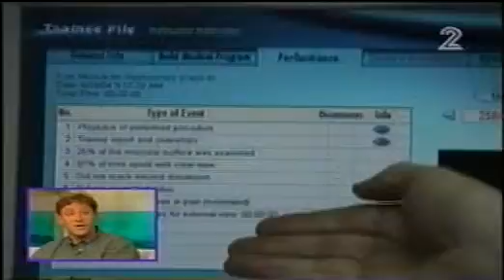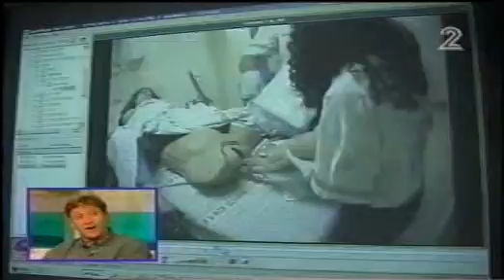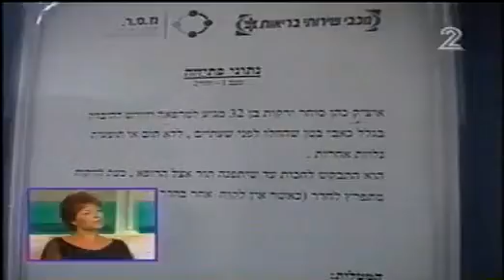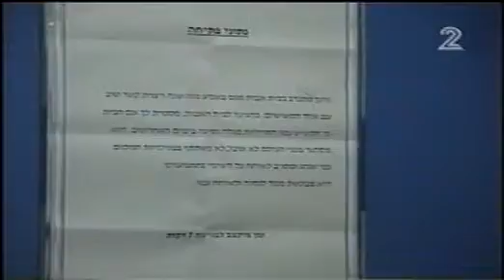2004, ערוץ 2, עם רבקה מיכאלי